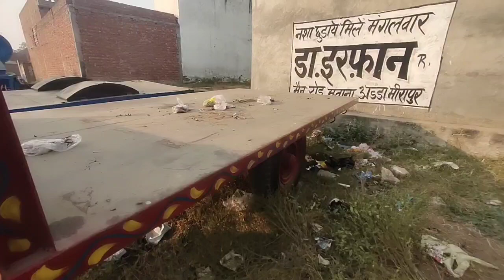महिन्द्रा टैक्टर,टिलर,रोटावेटर,हैरो ट्राली सब कुछ मिलेगा कबाड़ से भी सस्ता, ईशा मिस्त्री 8791909145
सब कुछ मिलेगा यहां पर, महिंद्रा 575 महिंद्रा 245 महिंद्रा 595 महिंद्रा 275 दी हर और टेलर कल्टीवेटर कंप्यूटर मांझा रोटावेटर पता- कस्बा मीरापुर में भउम्मआ रोड पर